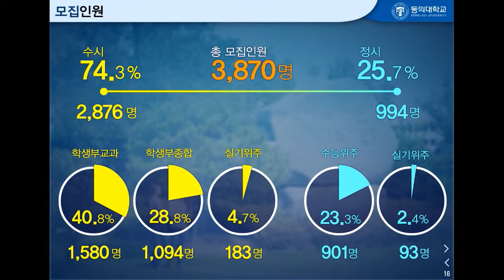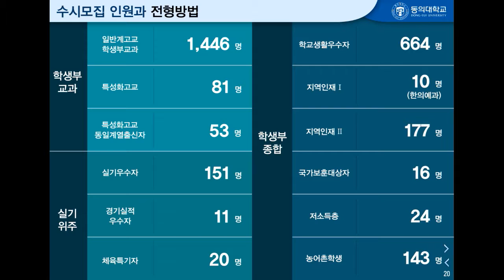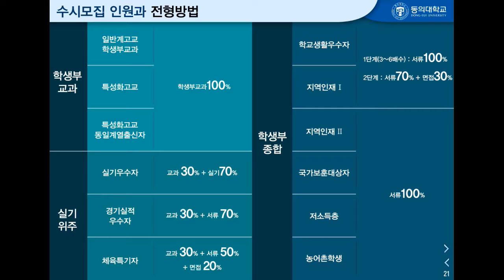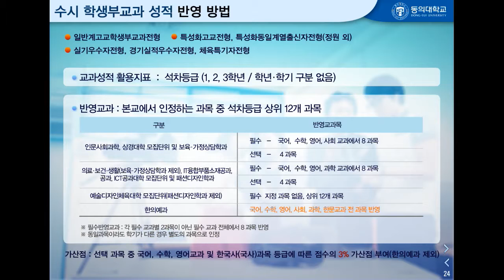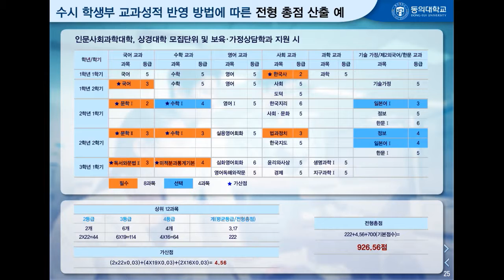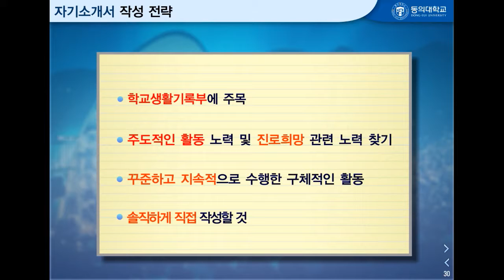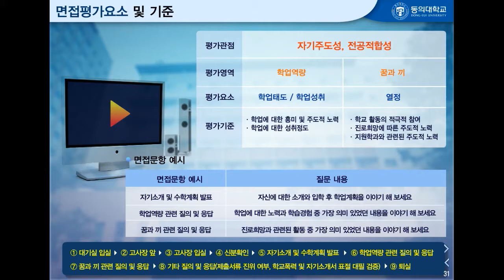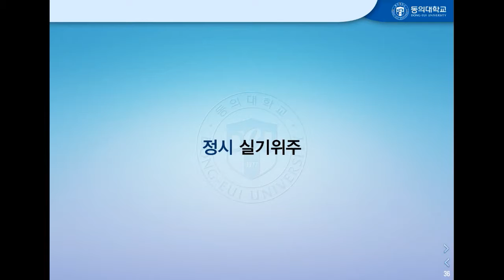[하이틴TV] 동의대학교_동영상입시설명회_입학설명회